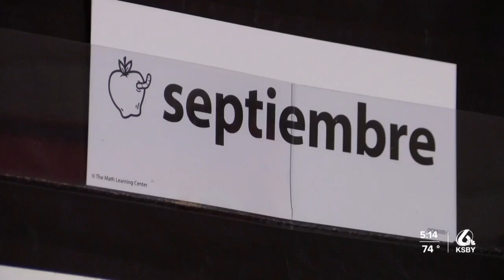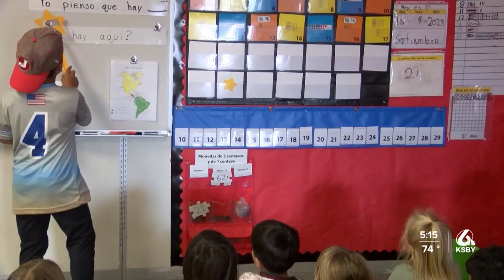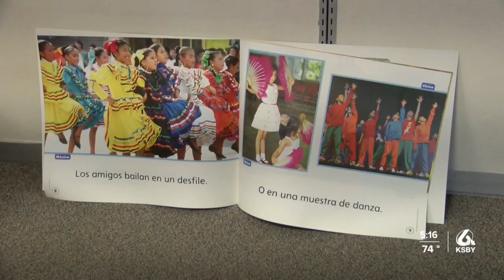SLCUSD is planning to expand their dual language immersion program at Baywood Elementary School